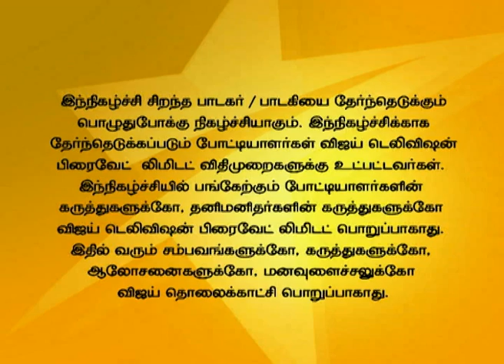Super Singer 02/05/16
Semi Finals!
Another season to look for the best singing talent. Playback Singers Mano, Malgudi Subha, Srinivas, Vijay Prakash and Unnikrishnan are the judges in this episode and the voice trainer is India's leading voice expert Anand Vaidyanathan.